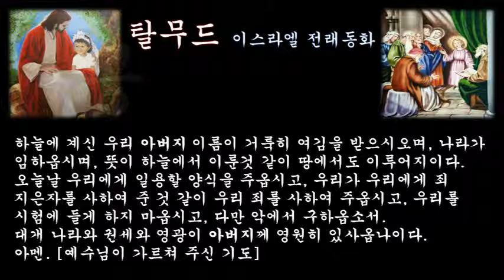‹은혜나눔›탈무드：공로자, 혀：삶의지혜 ＠ 오늘의교훈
어떤 왕이 병이 들었다. 의사는, 세상에서 보기 드문 병이어서 왕은 암사자의 젖을 먹어야만 낫는다고 말했다. 그러나 어떻게 암사자의 젖을 구하느냐 하는 것이 큰 문제였다.

그런데, 어떤 영리한 사람이 사자가 있는 동굴 가까이에 가서 사자 새끼를 한 마리씩 어미 사자에게 넣어 주었다. 열흘쯤 지나자, 그 사람은 어미사자와 친하게 되었다. 그래서 그는 왕의 병에 쓸 사자의 젖을 조금씩이나마 짜낼 수가 있었다.

왕궁으로 돌아오는 길에, 그는 자기 몸의 각 부분이 서로 말다툼을 하고 있는 꿈을 꾸었다. 그것은 몸안에서 어느 부분이 가장 중요한 일을 맡고 있는가에 대한 언쟁이었다.

발은, 자기 아니었더라면 사자가 있는 동굴까지 갈 수 없었을 것이라고 말했다. 눈은, 자기가 아니었다면 볼 수가 없어서 그 곳까지 가지도 못했을 것이라고 주장했고, 심장은 자기가 아니었다면 감히 사자 가까이에 가지도 못했을 것이라고 말했다.

그러자 혀가 하는 말이 '만약 내가 말을 할 수 없었다면 너희들은 아무런 소용도 없을 것이다'라고 말했다. 그러자 몸 안의 각 부분들이 모두 나서며 '뼈도 없고 아무 소용도 없는 조그만 것이 건방지게 굴지마'하고 욱박지르자 혀는 아무 말도 못했다.

그런 가운데 젖을 구한 그 사람이 궁전에 도착하자 혀는 이렇게 말했다. [누가 제일 중요한가 너희들에게 알려 주마.]
그 사람이 왕 앞에 엎드려 젖을 내 놓자 왕이 '이것이 무슨 젖이냐?' 하고 묻자, 그 사람은 느닷없이 '네 개의 젖이옵니다', 하고 대답했다.

그러자 조금 전까지 일하고 혀를 윽박지르던 몸속의 각 부분들은 그제서야 혀의 힘이 얼마나 큰 것인가를 깨닫고, 혀에게 잘못을 빌었다.

사과를 받아낸 혀는 말했다.
'아니오, 내가 잘못 말을 했습니다. 이것은 틀림없는 사자의 젖이 옵니다.' 중요한 대목에서 자제력을 잃게 되면 엉뚱한 잘못을 저지르게 된다는 것을 깨닫게 해주는 이야기이다.